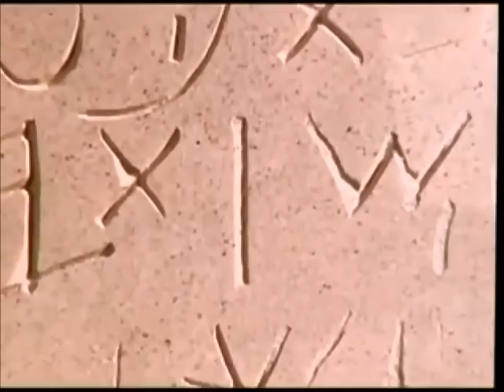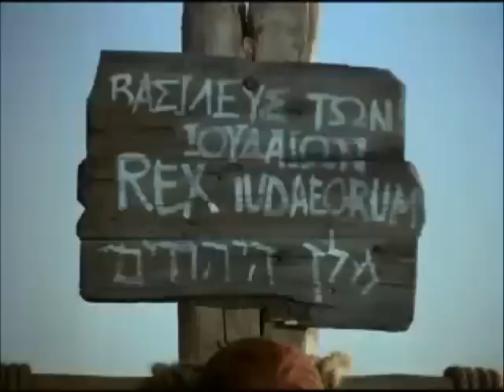The Story of Jesus - Arabic Sudanese قصة يسوع - اللغة العربية السوداني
قصة من الحياة واوقات يسوع المسيح ابن الله
وفقا لإنجيل لوقا
اللغة العربية المحكية السوداني
بارك الله بكم جميعا
(جوجل ترجمة من الانكليزية الى العربية)

Arabic Sudanese (Spoken) Version.